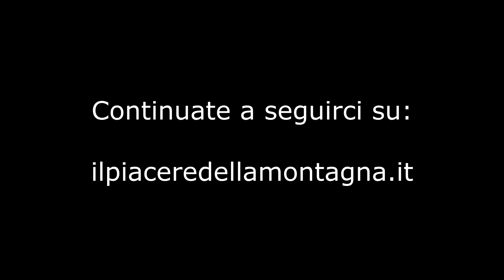Val Frera - MTB